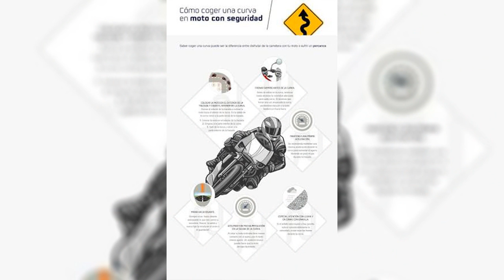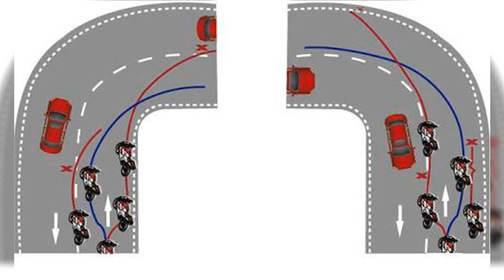Rodando Por La Vida con Carlos Trejo 014 - 2016-09-07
Un programa de bikers para bikers.